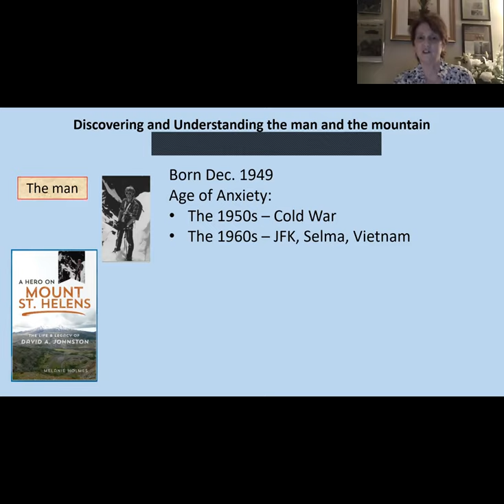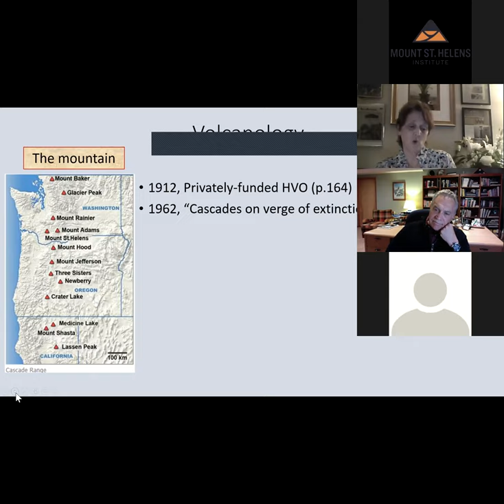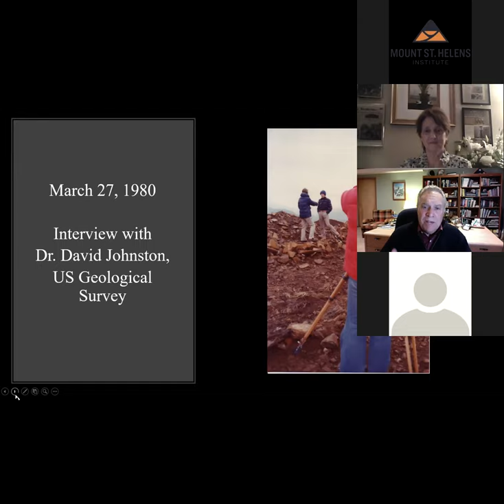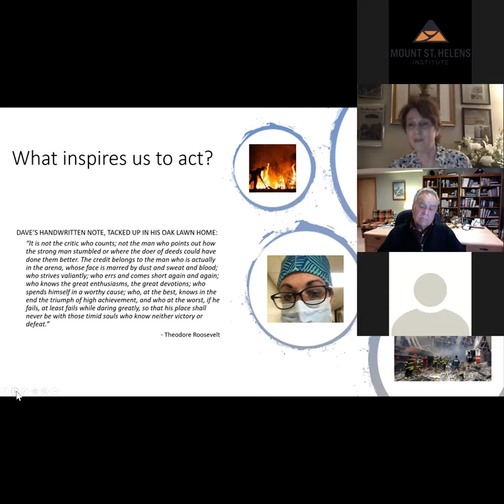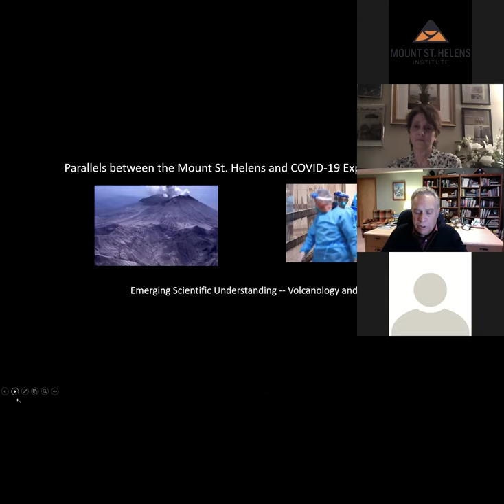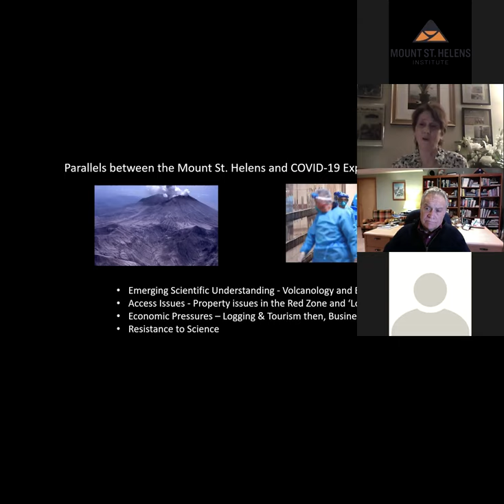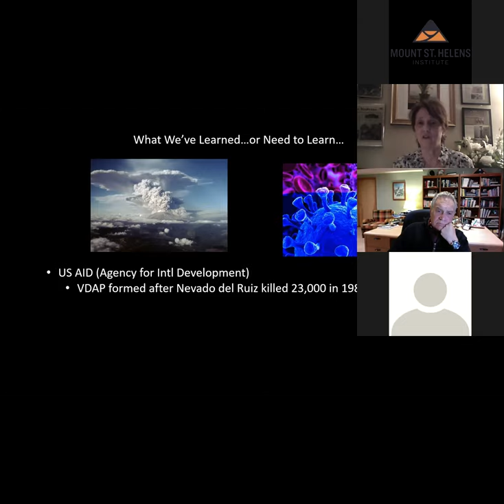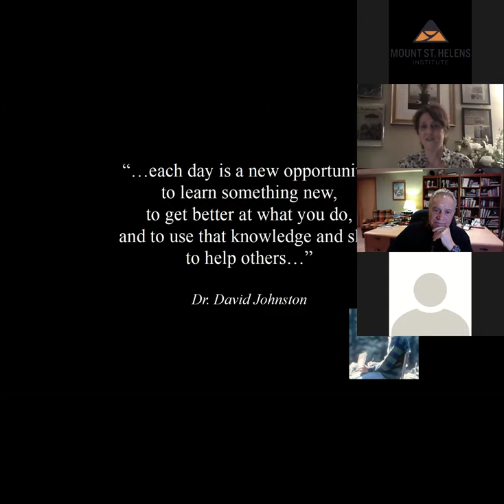VV&B: The Life and Legacy of David Johnston; Gifts of Discovery and Understanding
The Life and Legacy of David Johnston; Gifts of Discovery and Understanding with Melanie Holmes and Jeff Renner

A Hero on Mount St. Helens: The Life and Legacy of David A. Johnston (UIP, 2019)
Melanie Holmes

The 1980 eruption killed 57 people, including USGS team member Dr. David Johnston. In spring 1980 when the mountain awoke from dormancy, the science of volcanology was still comparatively young. In the ensuing days, months, and years, Mount St. Helens became the most-studied volcano in history. But who are the people who study one of nature’s most dangerous sciences? Holmes writes about Johnston, an Illinois boy who grew up to study volcanoes, in a way that frames him in the context of the time period in which he came of age—as volcanology was about to experience a growth spurt—and she connects common attributes of volcanologists everywhere. They are not reckless adrenaline junkies; rather, they are curious people who take calculated risks in order to advance a science they love. Most scientists toil in obscurity unless a large event plunges them into the limelight, as happened with Johnston in 1980. He died in the line of duty as he endeavored to protect those close to the mountain. Holmes tells about the son, the brother, the friend, who lived 30 years and 5 months to the day.

Melanie Holmes is a Chicago-based author of three nonfiction books, and recipient of a 2014 Global Media Award from the Population Institution in Washington, DC.

Translating the Legacy of the 1980 Eruption into Action Today
Jeff Renner

The eruption of Mount St. Helens was the biggest natural disaster in the history of the Pacific Northwest; reshaping both the physical and emotional landscape of everyone who lived through it. Renner entered the experience as a science journalist and broadcaster; and he was left with tough lessons born of near-death encounters and the loss of colleagues. These life-altering challenges led to personal transformation, and Renner has endeavored to help transform others through his Emmy-award winning career as a science journalist, broadcaster, explorer, scientist, and author. Renner’s audiences are enriched by concrete steps to transform risk aversion, decision fatigue, and burnout into confident performances, resilient team relationships, and the willingness to pursue bigger dreams. Join Renner for this talk as he extrapolates what he has learned into lessons for today’s landscape, including the current pandemic.

Jeff Renner is a Seattle-based retired journalist with an active speaking and consulting business; he is also executive producer and host of a public affairs tv program, Challenge 2.0.